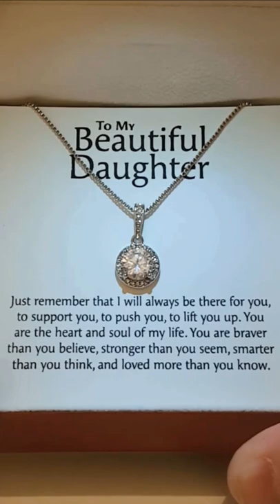Eternal Hope Necklace For Daughter With Just Remember Message Card And Gift Box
Surprise your daughter with a unique, one-of-a-kind daughter necklace with a heart felt message card and gift box.

Loved by thousands of people, our popular eternal hope necklace and heart felt message card come in a luxurious mahogany style gift box with a built in light, and it's the perfect way to tell your daughter how you really feel.

It's the perfect gift for any occasion. This beautiful, eternal hope pendant, sparkles like a star in the sky and is crafted with 14 carat white gold over stainless steel, and features an 8 millimeter, cushion cut cubic zirconia, adorned with smaller cubic zirconia's that bring out its sparkle and shine.

If you're looking for the perfect gift experience for your daughter, then click the link and you'll be taken directly to the product page, where you can quickly and easily make your purchase, and have this beautiful, one-of-a-kind gift in your hands in just a few short days.